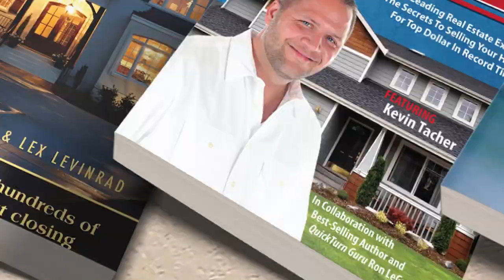Episode 89 Watch Out for Hold Harmless Agreements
Episode 89

Watch Out for Hold Harmless Agreements